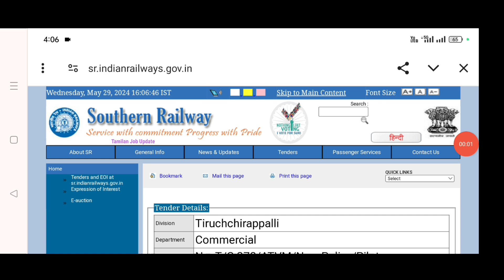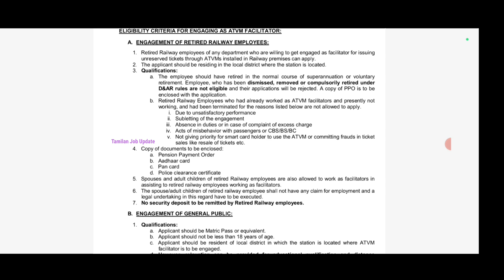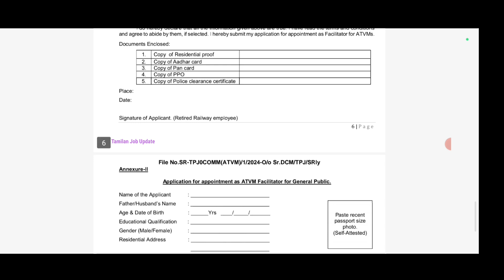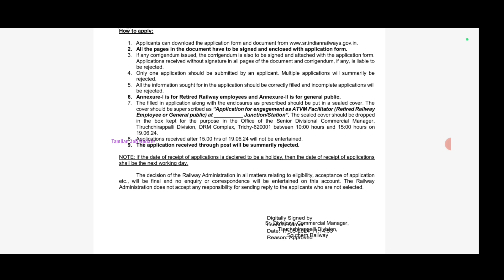🚂ரயில்வே Station டிக்கெட் கொடுக்கும் பணி//🎯10th Pass//உதவியாளர் பணி//Railway Job//TAMIL.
ரயில்வே Station டிக்கெட் கொடுக்கும் பணி..